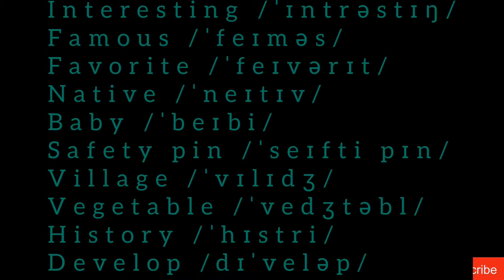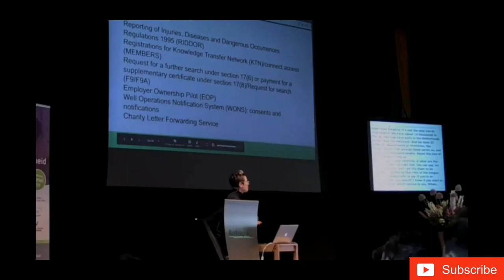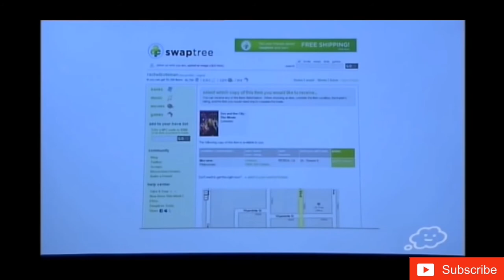Commonly Mispronounced English Words- Episode 01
This video is about Commonly Mispronounced English Words- Episode 01

Interesting /ˈɪntrəstɪŋ/ /ˈɪntrestɪŋ/
Famous /ˈfeɪməs/
Favorite /ˈfeɪvərɪt/
Native /ˈneɪtɪv/
Baby /ˈbeɪbi/
Safety pin /ˈseɪfti pɪn/
Village /ˈvɪlɪdʒ/
Vegetable /ˈvedʒtəbl/
History /ˈhɪstri/
Develop /dɪˈveləp/